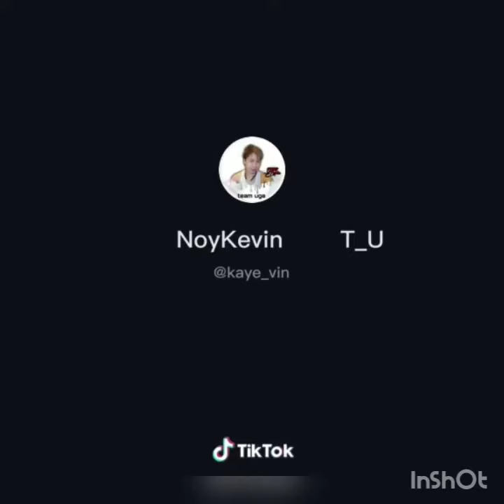PARA SA LAHAT NG WALANG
Rizel Mendoza bayaga my Facebook account

852+65540766
izza rain
65540766